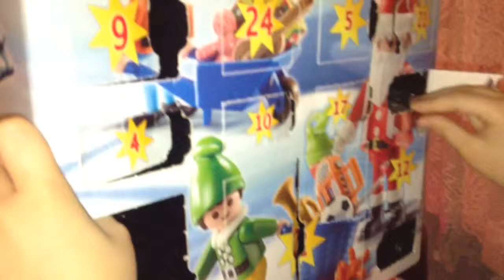December 22nd on the Playmobil Advent Calendar